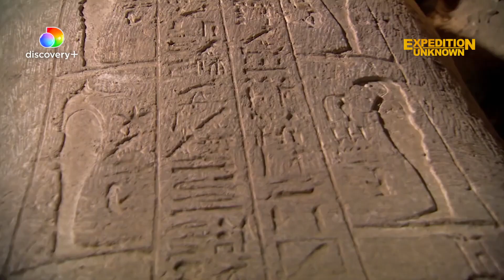Josh Gates digs up a sarcophagus l Expedition Unknown l discovery+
Explorer Josh Gates enters a dig site in Middle Egypt known as Al-Ghorifa to excavate an unopened sarcophagus from thousands of years ago. Experts say that there may be an intact mummy inside. What do they uncover?

Expedition Unknown, the Josh gates starred show is Intrigued by legendary mysteries and driven by curiosity. Josh Gates is on a mission for answers. `Expedition Unknown' chronicles his global adventures as he investigates iconic unsolved events, lost cities, buried treasures and other puzzling stories.